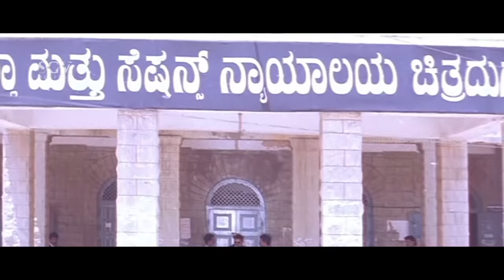ದುರ್ಗದ ಹುಲಿ Kannada Action Movie | Saikumar, Vinitha, Shobharaj, Vijayalakshmi | Saikumar Movies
Watch ದುರ್ಗದ ಹುಲಿ Kannada Action Movie | Saikumar, Vinitha, Shobharaj, Vijayalakshmi | Saikumar Movies

Film: Durgada Huli – ದುರ್ಗದ ಹುಲಿ (2000/೨೦೦೦)

Stars: Saikumar, Vinitha, Shobharaj, Vijayalakshmi (SP), Hema Choudhary, B V Radha, Pramodhini, Prashanthini, Madhura, Hyderabad Ravi, Raman Panjabi, Babu, Honnavalli Krishna, Sarigama Viji, Krishne Gowda, Shani Mahadevappa, B Suresh, Sathyajith, Bharath Bhagavathar
↑ top ↑
Direction:

Associate Director Ravi Srivathsa
↑ top ↑
Production:

Banner Megha Films
Producer Lakshmi Somashekar, Roopa Thyagaraj
Production Controller K P Kumar
Production Manager Chandrappa, Biradar
↑ top ↑
Writers:

Story Selvam
Screenplay Ayyappa P Sharma
Dialogue Ravi Srivathsa
Lyrics R N Jayagopal, Ravi Srivathsa
↑ top ↑
Other Crews:

Music Shree
Cinematography C D Raju
Editor R Janardhan
Stunts Trempolium Venkatesh
Art Babu Khan
PRO Ramakrishna
Publicity Designs Mastan
Stills Raju Thipatur
↑ top ↑
Sound Recording:

Chamundeshwari Studios
Dubbing Artist Thara, Baby Keerthi, Srivathsa, Sunethra, Champa, Sudarshan, Muruli, Ravindranath, Shivamurthy, Rajendra, Mahesh
↑ top ↑
Censor Details:

CBFC U
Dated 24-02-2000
Length 3915 Mts
Reels
Color Color (Cinemascope)
↑ top ↑
Audio & Video:

Audio On
↑ top ↑